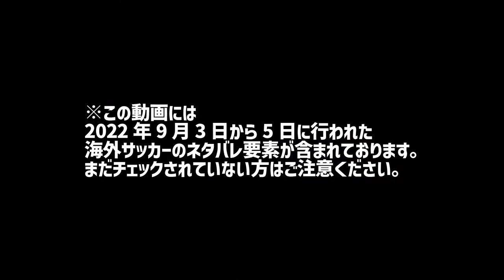【1分で分かるオススメゲームプランThe Squad】#10 マンチェスターユナイテッド再現プラン【eFootball™ 2023アプリ】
【1分で分かるオススメゲームプランThe Squad】

昨日に引き続き名門復活シリーズ！！

今回はユナイテッド再現プラン！
対象の試合は第6節アーセナル戦！！
新体制、まだまだ形になるには時間が必要かもしれませんが
もう既に結果が出てきています。

そしてこの監督も【密度にこだわる派】

当チャンネルはほっとけません！！

1分でご覧ください♪